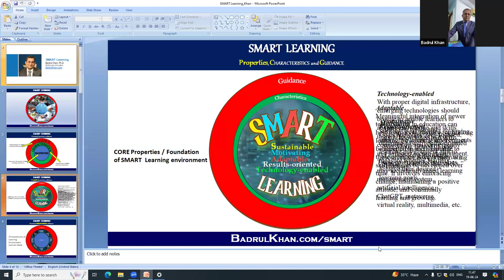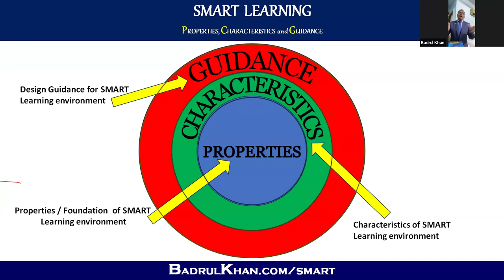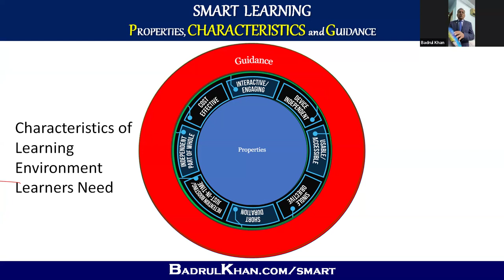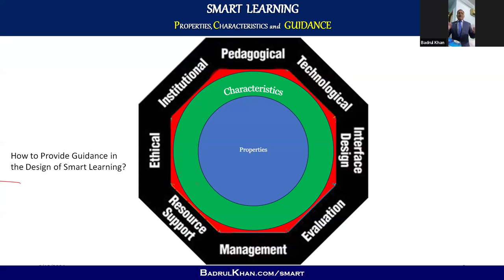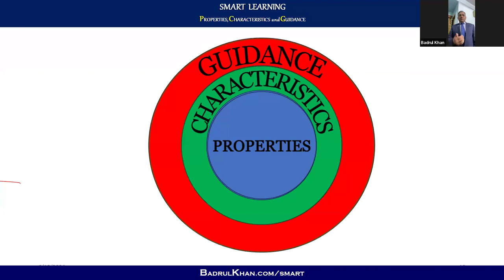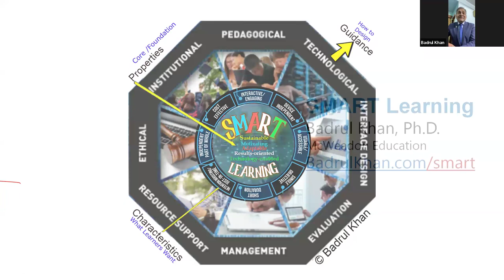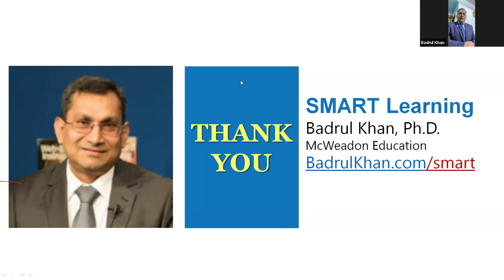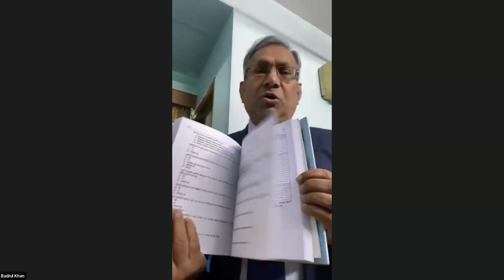Prof. Khan’s Smart E-learning Frame Work: An Easy Journey by Prof. Badrul Huda Khan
Summer Connect Programme on Academic Skill Development from 18-21 June, 2024
Topic: Prof. Khan’s Smart E-learning Frame Work: An Easy Journey
Speaker: Prof. Badrul Huda Khan, Founder of E-learning and
Former Professor on Educational Technology
George Washington University, USA